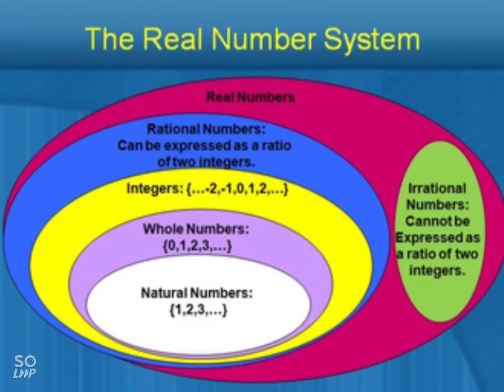Number system problems part-1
In this video I have mentioned the number system problems and types of numbers and how to solve the number system problems